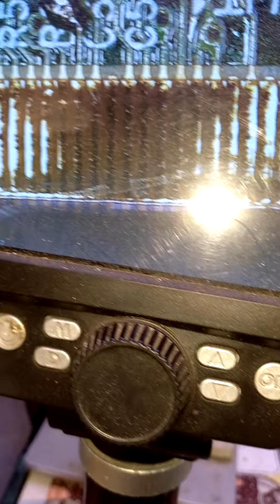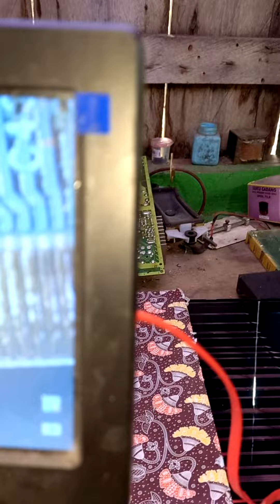panel HV280WX2 pada LG 28TK430 gambar goyang lalu flicker